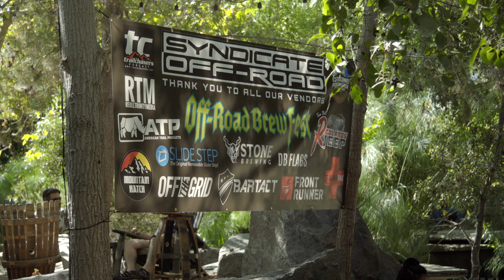Redlands Jeep - Carlos Stone Brewfest